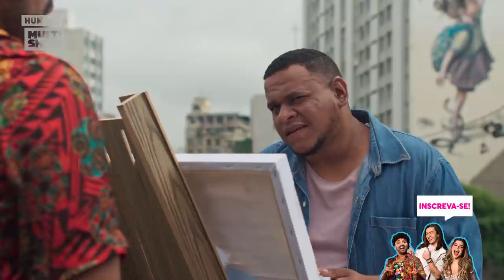Clayson e Vadinho arrumam confusão na cidade grande😅 | Os Roni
Parece que cidade grande não é mesmo pra qualquer um! Roniclayson e Ronivaldo passaram por poucas e boas nas ruas de São Paulo. Senta que lá vem confusão 😂

🎥 ASSISTA TAMBÉM 🎥